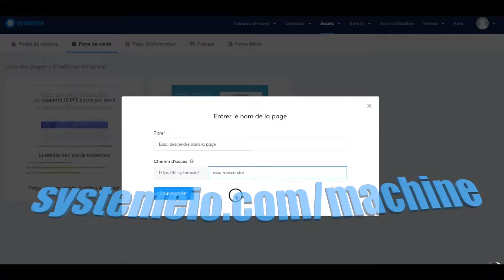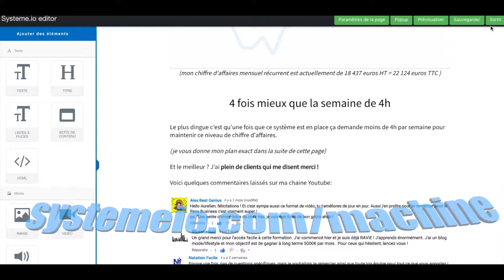Systemeio com : essai bouton pour descendre dans la page de vente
Question : "Est-il possible d'ajouter un bouton call to action pour scroller un peu plus bas sur la page ?

Genre un bouton "en savoir plus" qui amène le client dans une section plus bas dans la page de vente."

Réponse : "Oui c'est possible en utilisant un élément HTML placé juste au dessus de l'endroit où tu veux que le bouton fasse descendre, en mettant le code indiqué dans la vidéo qui n'affichera rien sur la page.

Et ensuite dans ton bouton en haut tu mets comme lien l'url de ta page suivi immédiatement de cequetuveux quand la personne cliquera le bouton ca descendra au niveau de l'élément HTML"